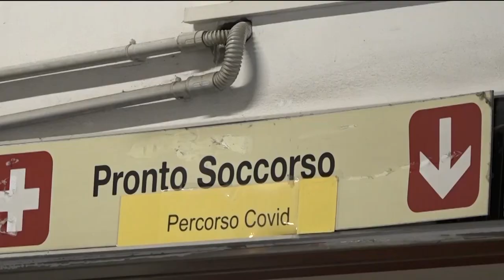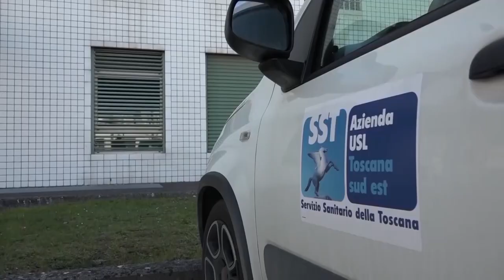Asl Toscana sud est, in arrivo 95 infermieri per l’Emergenza-Urgenza entro fine anno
Saranno 95 gli infermieri e le infermiere dedicati all’Emergenza Urgenza che entro la fine dell’anno faranno il loro ingresso in Asl Toscana sud est. Il nuovo personale sarà distribuito nelle aree provinciali in base alle postazioni previste nel piano di riordino aziendale: 33 nell’area provinciale aretina, 28 nell’area provinciale di Siena, 34 nell’area provinciale di Grosseto.
Le nuove figure professionali saranno l’occasione per rimodulare e riorganizzare l’assetto dell’Emergenza Urgenza territoriale in Asl Toscana sud est - in linea con quanto previsto dalle direttive della Regione Toscana e recepite dalla direzione aziendale.